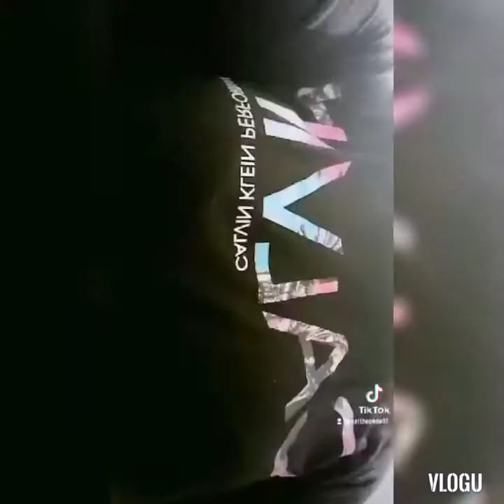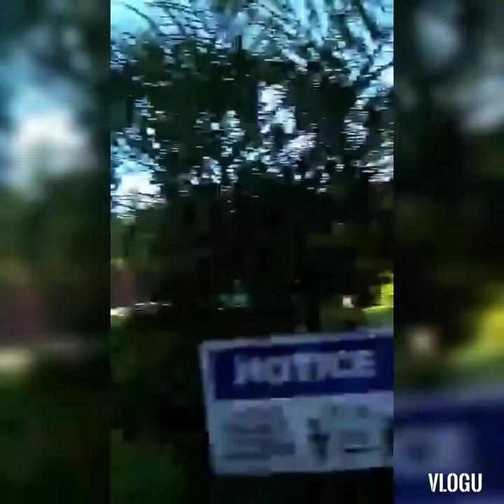soon summer part one # swimming tyo sarap maligo ngayung summer Kay tag init na